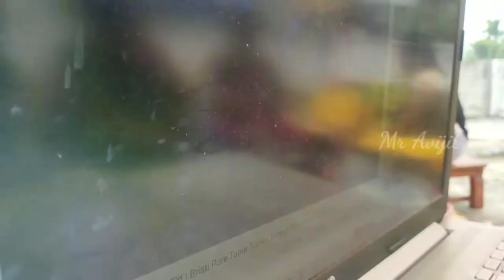আমাদের ছাদে পিকনিকের ভিডিও